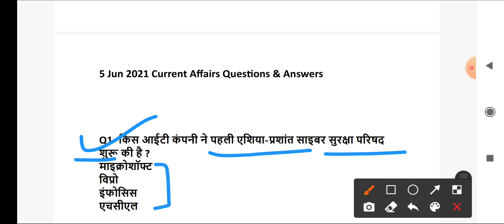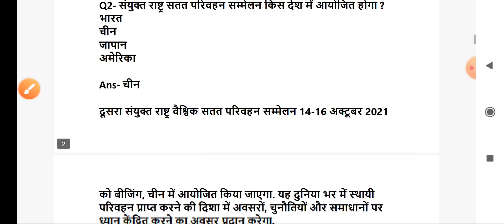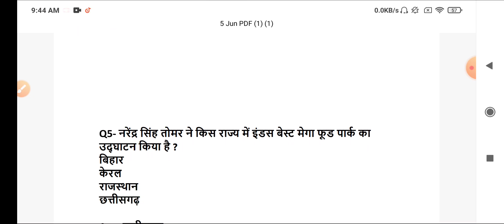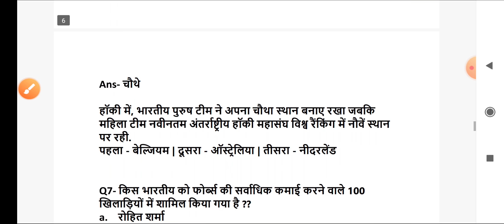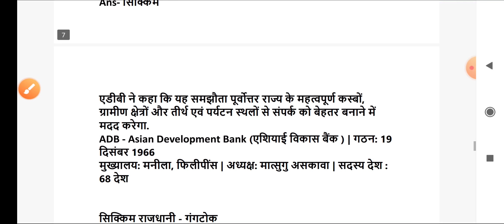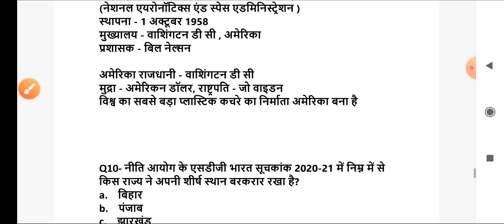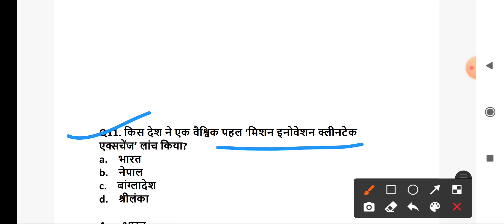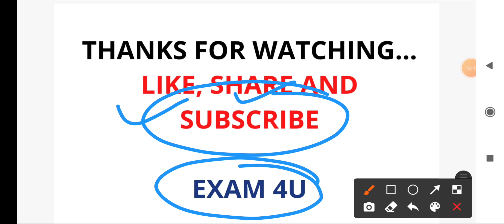5 June 2021 Current Affairs | Daily Current Affairs | Current Affairs In Hindi || EXAM 4U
5 June 2021 Current Affairs | Daily Current Affairs | Current Affairs In Hindi || EXAM 4U
Daily Current Affairs | 5 June Current affairs 2021 | Current Gk -UPSC, Railway ,SSC, SBI